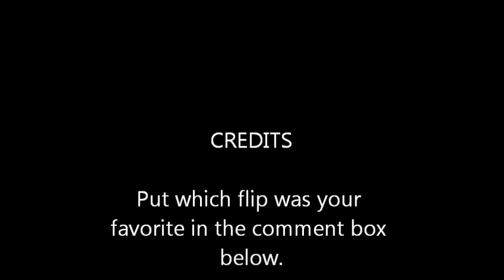BEST DANCE MOMS FLIPS/FRONT AERIAL/BACK aerial//BACK Tuck, BACKHANDSPRINGS,